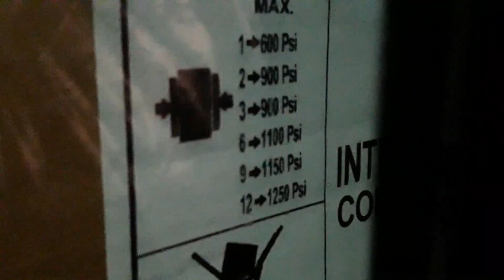1100 Psi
save us